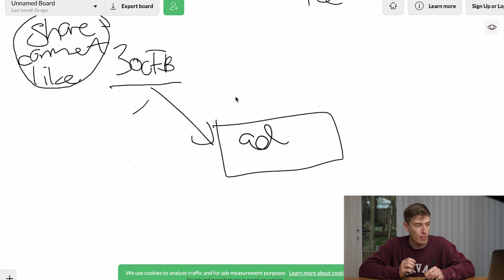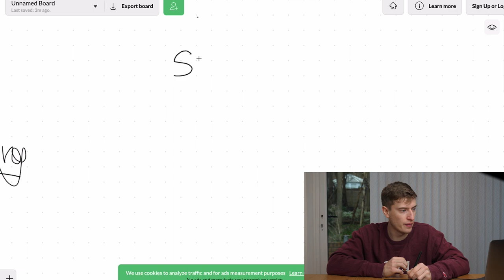How to get the Best Profit Margins in your Print On Demand Business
Everyone is constantly saying print on demand has no profit in it. You shouldn’t do it. It’s not worth it. I think otherwise. Print on demand is an amazing business in 2020 and here I break down exactly how to achieve a profitable print on demand business.

Day 47 - 100 Day Content Challenge
The 100-day content challenge is something I thought up a few weeks ago. It means having to post 3 pieces of content across 3 platforms for 100 days! Hard right?! Well, together Josh and I are going to try and accomplish this goal. Hopefully, you learn some awesome stuff along the way.